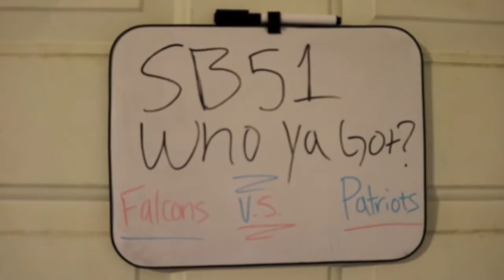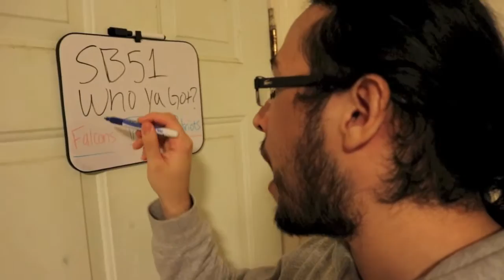Super Bowl 51 (Patriots Glory... Falcons Misery)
On this day, we watch Super Bowl 51. Patriots vs Falcons. It turned into a game at the end! Enjoy..